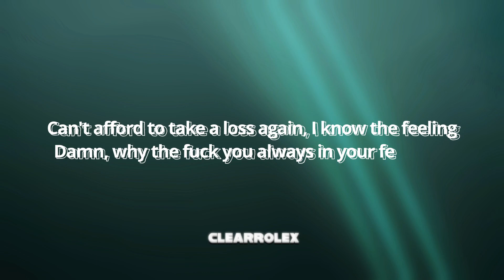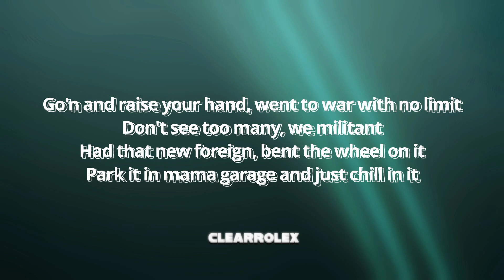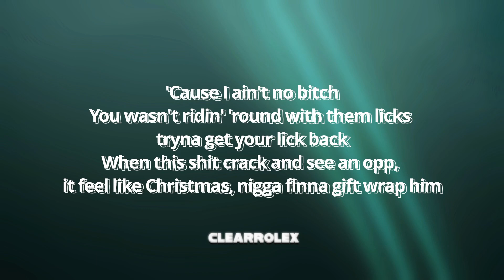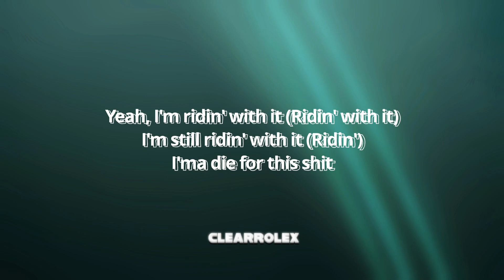G Herbo - Ridin Wit It (Lyrics)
➥ Become a fan of ClearRolex
💛USE CODE: 🔥CASE🔥 IN THE FORTNITE ITEM SHOP💛
💬 Comment another song for me to do

➥ Ridin Wit It Lyrics:
[Intro]
Yeah
Uh-huh
(Chase Davis on the beat, yeah)

[Verse 1]
Reminiscin', sat in county a week, was in there chillin'
How the fuck I ain't end up in there when we was really drillin'?
Can't afford to take a loss again, I know the feeling
Damn, why the fuck you always in your feelings?
I been bangin' with Wopskino fair since we was children
They killed Tracey that same night when we was out there chillin'
I started rappin', how the fuck I end up with some millions?
Me and Cap was sippin' drip like we ain't have no ceilings
Nigga, Max was on them hits, so he couldn't have no feelings
All them bitches under his belt and ain't got no civilians
Just like eeny, miney, moe, he hop out right there, get 'em
Damn, how you know? 'Cause I was right there with him
If I'm in interrogations, I'ma claim my innocence
I won't pay you back with vengeance, kill you, count these Benjamins
Spittin' similes, foenem listenin', knockin' out they sentences
Labels tryna meet me 'bout, uh, handle with due diligence
Go'n and raise your hand, went to war with no limit
Don't see too many, we militant
Had that new foreign, bent the wheel on it
Park it in mama garage and just chill in it
Got bullet holes in it, who been in it?
Tint it, be right back in a minute
Niggas hearin' stories, they thinkin' we finished
Next day, we was back out on business
Got nothin' to prove, I'm just reflectin', God be my witness
Don't disrespect 'cause I'll wet you and won't seek forgiveness
The world really wanna know just how I'm livin'
Gave it to 'em raw, so now I'm one of the realest
And I still got the same killers rollin' with me
Got my Glock, I'm playin' Nip, feel like a Rollin' 60
I already mentioned Duwop, I still roll with 60
Still got a temper, lose control, you would think I roll with Missy
Niggas still mad, they pissy
Know my block sad, they miss me
Mama always said I'd be ridin' with heat
So every time I slide, gotta kiss me
Lil' bitch mad I bought wifey a Patek, ain't even gonna buy her some Tiffany
I won't never let 'em catch me slippin' (Uh-uh)

[Chorus]
So I'm ridin' with it (Ridin')
Yeah, I'm ridin' with it (Ridin' with it)
Gotta ride with it (Ridin')
Fightin' cases and shit, I still gotta ride with it (Ridin')
I'm still ridin' with it (Ridin')
I'ma die for this shit (Grrt)

[Verse 2]
And I love my hood, but you think I'ma die for this shit? (What?)
All the niggas already died for this shit?
Candlelights, niggas sneak diss on me, out there cryin' and shit
All these bitches talkin' 'bout they love me, out there lyin' and shit
Keep my heat, I don't like surprises
And I see the envy all in your eyes, shit
Devil in disguise want me to meet my demise
Ain't no love in this shit
Niggas watched me starve all in this shit
Now I'm eatin', nigga say they hungry, got low carbs in all this shit
Give no fuck, nigga, suck my dick
You wouldn't be hittin' me if I wasn't rich
Miles away, be hearin' this
Then I come back 'round and niggas don't say shit
'Cause I ain't no bitch
You wasn't ridin' 'round with them licks tryna get your lick back
When this shit crack and see an opp, it feel like Christmas, nigga finna gift wrap him
And I spent so much stackin' this shit, I forgotten it
Hit the A, they love me, I feel like I'm Dominique (Wilkins)
Did some Louis kicks, I mixed the Virgil top with it (Killed 'em)
Urus truck, I copped the whip, then slut, your bop in it (Swervin')

[Chorus]
I'ma die for this shit